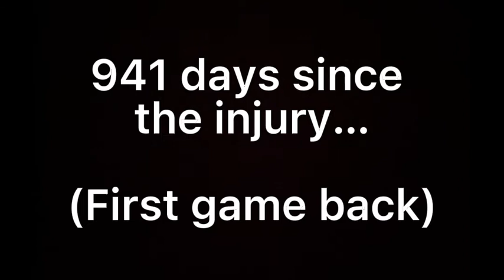Klay Thompson comeback story